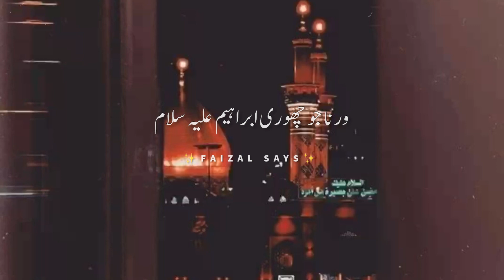𝐖𝐨 𝐓𝐨 𝐃𝐮𝐧𝐢𝐲𝐚 𝐊𝐨 𝐃𝐢𝐤𝐡𝐚𝐧𝐚 𝐓𝐡𝐚 𝐌𝐚𝐧𝐳𝐚𝐫𝐞 𝐊𝐚𝐫𝐛𝐚𝐥𝐚 🥺❤️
YOUR QUERIES ❤️

moharram,
muharram,
muharram 2022,
moharram special status,
moharram band,
muharram status,
muharram naat,
muharram noha,
moharrami song,
moharrami dhun dj,
muharram qawwali,
muharram bayan,
muharram ka waqia,
muharram story,
moharram aa raha hai,
muharram afghanistan,
moharram aa raha hai status,
muharram azadari,
muharram akhada,
muharram attitude status,
muharram akhada status,
muharram alvida,
muharram alam,
muharram akhara,
a moharrami,
ajmer muharram,
allahabad muharram,
ahmednagar muharram,
amner muharram,
anand muharram,
muharram bayan sayyed aminul qadri,
muharram bayan by saqib raza mustafai,
muharram bayan dr suleman,
banda muharram,
muharram bihar,
muharram coming soon 2022,
muharram coming soon,
chand muharram,
muharram dialogue,
muharram date,
muharram dua,
muharram eid,
muharram eid ul